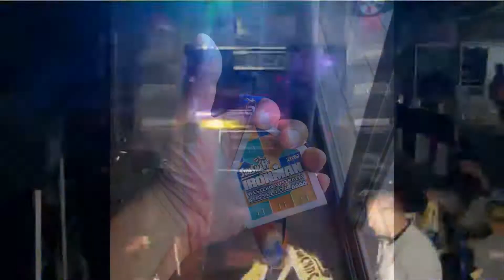Phạm Thành Đức chinh phục Iron man Australia